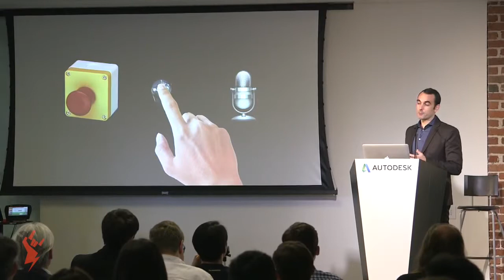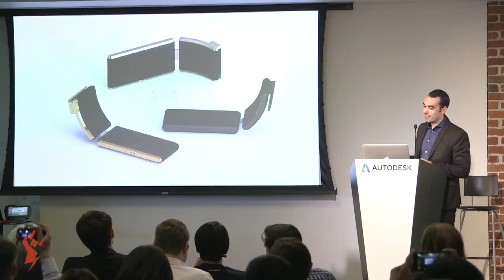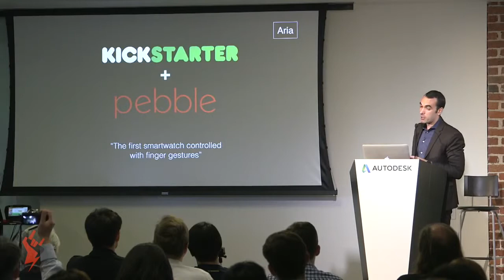Aria - HAX 6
Aria is a gesture-based controller embedded into the strap of your smartwatch. Controls things at range with a pinch, a snap and more — kind of like telekenesis.

May 11, 2015 @ Autodesk Gallery, San Francisco